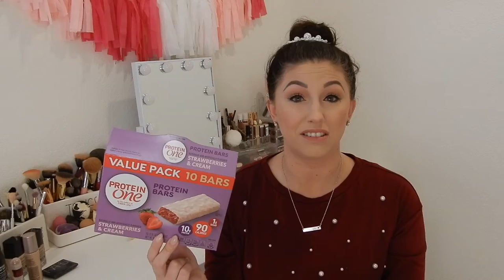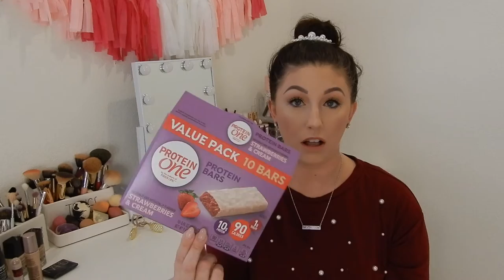February Favorites!! Podcasts, Snacks & More!!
OPEN ME

Monthly Favorites Mentioned:

Nars Madly Blush:

L'Oreal Mascara Base:

Morphe Blending Brush:

Steven Madden Dupes:

Protein Bars:

Annie Sloan Chalk Paint

Podcast:
Sword and Scale

TV Show:
Lego Masters

Chom Chom:

Water Bowl:

"RECENT AMAZON PURCHASES I LOVE"

Camera Used:
Nikon Coolpix A900